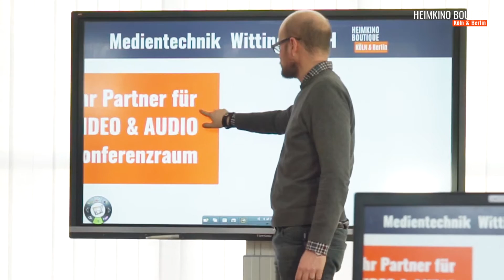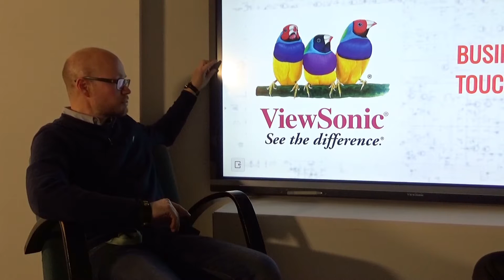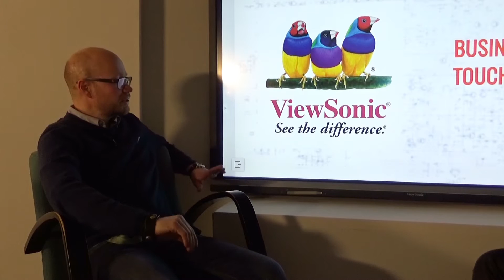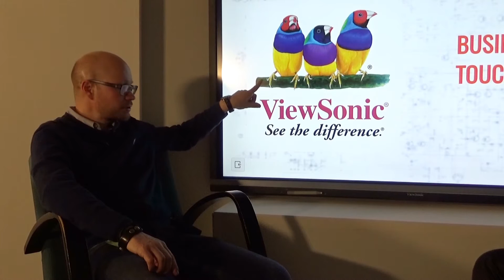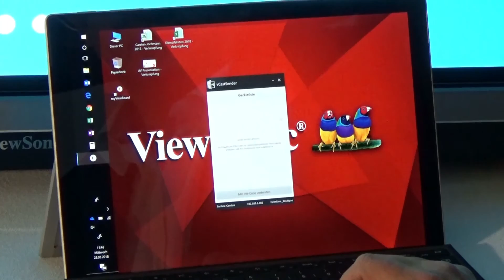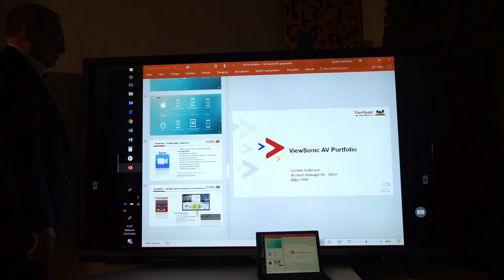Interaktives Touch Display alle Infos im Business Talk mit ViewSonic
Interaktive Touchdisplay jetzt in der Heimkino-Boutique Köln und Berlin. Besuchen Sie uns. Im Video erfahrt Ihr von Gunnar und seinem Gast Carsten Jochmann von ViewSonic wichtige Infos zu aktuellen Technologien bei interaktiven Displays. Welche Größe ist sinnvoll? Welche Wireless Möglichkeiten gibt es?

++Wir bieten unseren Kunden die Möglichkeit einer Schulung für die interaktiven Panels an++

CineScience ist ein Video-Blog Projekt von Cine4Home und der Heimkino-Boutique. Wir möchten Euch in unseren Tutorials und Tests mit Tipps, Tricks und KnowHow Videos regelmäßig die neuesten Entwicklungen zeigen.